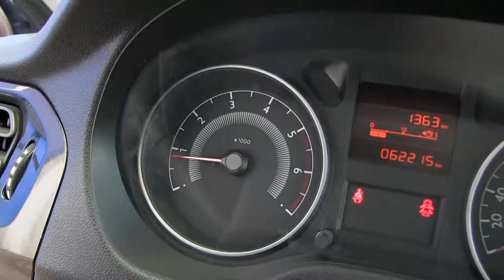Peugeot / 301 Active HDI / 2017/J510397